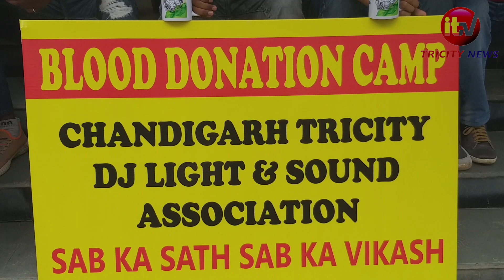ट्राइसिटी डीजे एंड लाइट साउंड एसोसिएशन की ओर से लगाया ब्लड डोनेशन कैंप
ITV Tri City news से सुनील शर्मा की रिपोर्ट कैमरामैन बरिंदर जीत सिंह